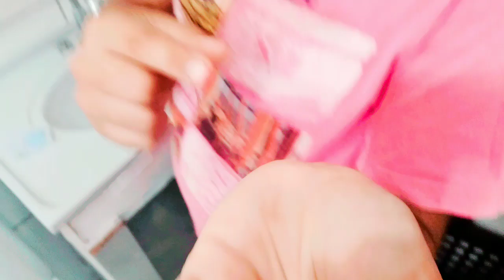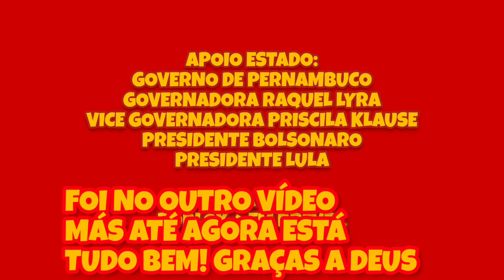O SHOW DO BRUNO CALVANTI | O DENTE DE URIEL (VLOG)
• INAUGURAÇÕES:
EM BREVE RUA JOÃO FRANCISCO GALINDO (CALÇAMENTO)

● AGENDA JULHO BRUNO CALVANTI:
ALAGOINHA-PE
SÍTIO RETIRO (CAMPO DO MAGÉ)
BAIRRO DO COQUEIRO -EM PENSAMENTO-

• PERSONAGENS:
CREITINHO DO GRAU
ARTHUZÃO
KAUAN
KAUE
AUGUSTO JOSÉ
BRUNO JOSÉ
DAVI (ALAGOINHA)
DAVI (ARCOVERDE)
EMANUELE
EZEQUIEL
VITOR GILHERME
EDIVALDO (PITOKO)
RAYSSA
VOVÓ MIMI OFICIAL (MICHELLE MARIA)
& AINDA MAIS...

Oficial Canal Bruno Calvanti